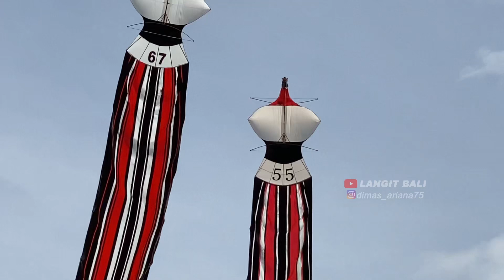TRAGEDI PARAH TERJADI DI SERI INI🤯